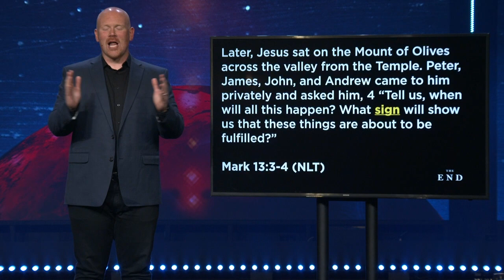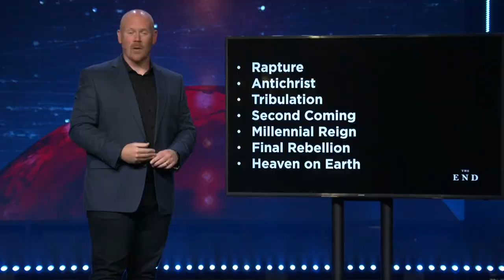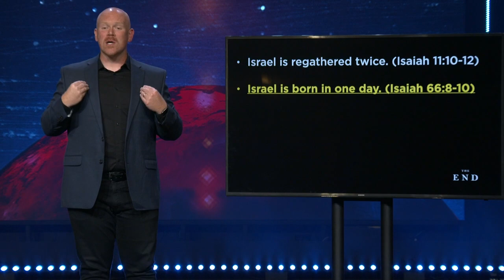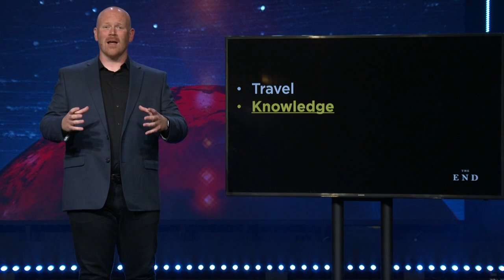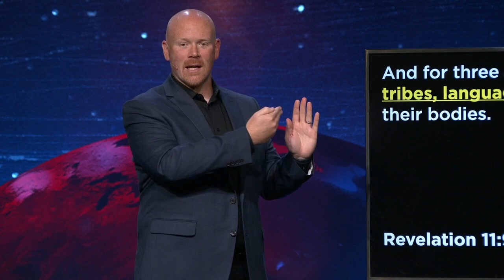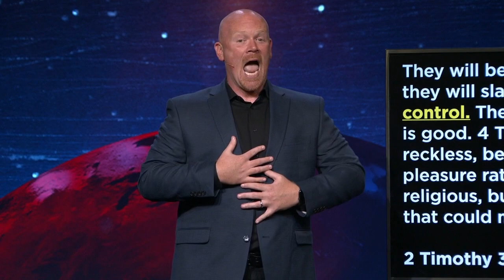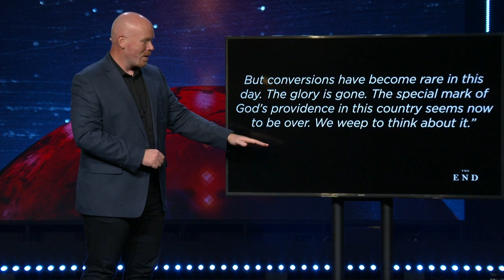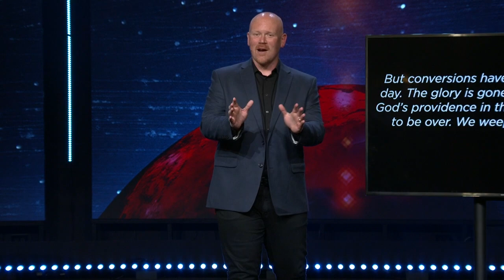Reading The Signs | The End | Twin Rivers Church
How do we know it’s even the end times? Scripture is clear on the signs that we should expect as we get closer to Jesus coming back. Listen as Pastor Joe shares powerful scripture and current events to help us recognize that Jesus’ return is not as far off as we may think!

ABOUT TWIN RIVERS CHURCH
TwinRivers.Church is a life-giving church with three campuses in the St. Louis area and is led by Pastor Joe Dobbins. for more information!